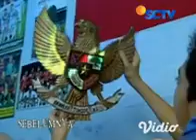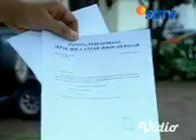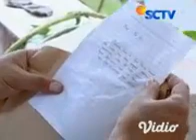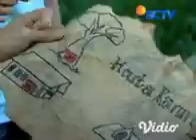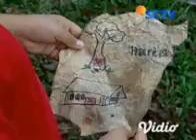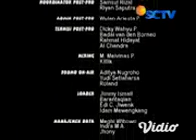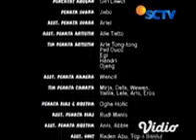Garuda Impian Eps 4